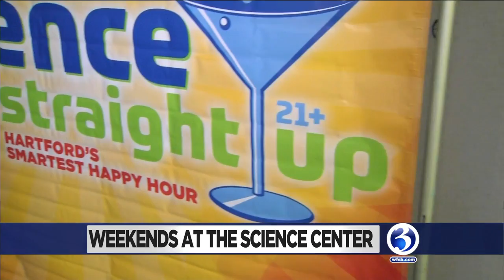Weekends at the Science Center: Science Straight Up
The Connecticut Science Center's "Science Straight Up" happy hour takes place on Friday night.